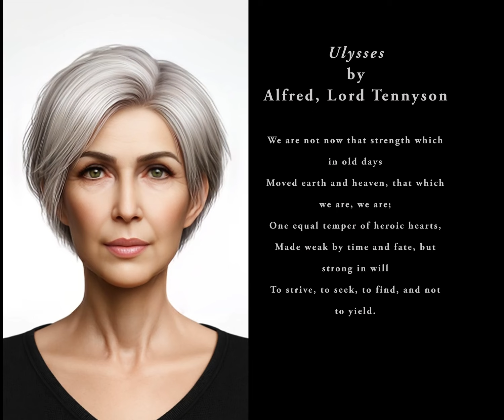Dame Judi Dench (AI Facsimile) recites a portion of "Ulysses" by Alfred, Lord Tennyson.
Video about Dame Judi Dench (AI Facsimile) recites a portion of "Ulysses" by Alfred, Lord Tennyson.